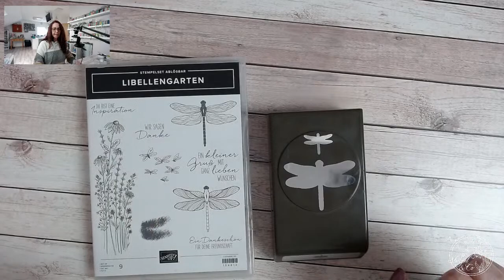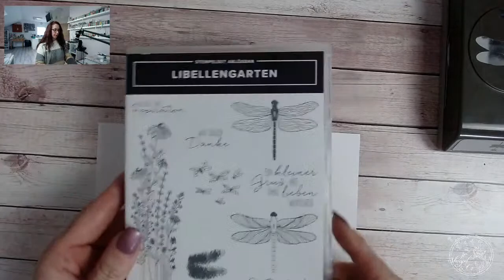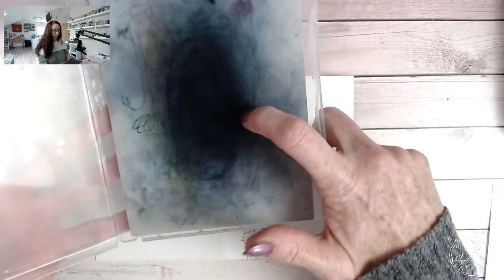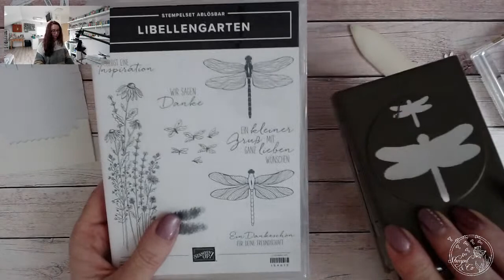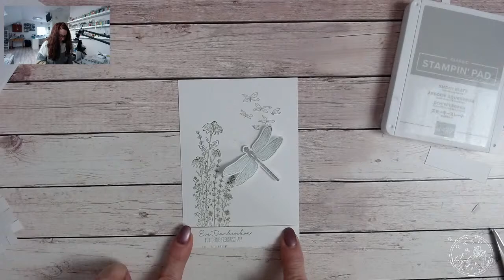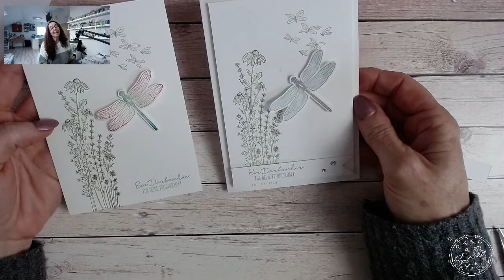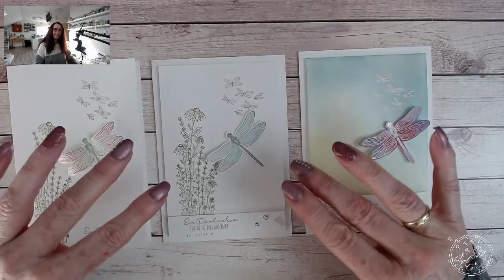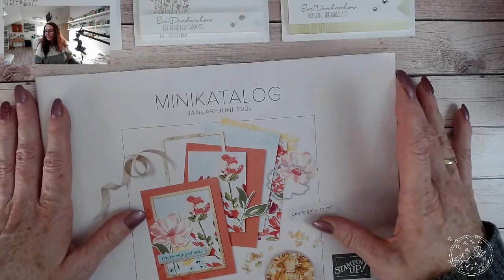Live Stempelparty mit dem Produktpaket "Libellengarten"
Schon lange keine Stempelparty mehr besucht?

Dann wünsch ich dir hier viel Spaß, ich hoffe ich hab noch ein paar Tipps für dich, die ich sonst auch bei meinen realen Partys habe, es wird nicht nur gebastelt, ich möchte euch die Produkte näher bringen.
Heute liegt ganz wenig Material auf dem Tisch, wir verwenden beim Farbkarton nur Grundweiß!
Stempelkissen nach Wahl :o)
Ziel ist es zu zeigen, wie wenig man braucht um tolle Ergebnisse zu erzielen, so wird der Anfang auch recht einfach.

Ihr benötigt:
Papierschneider (152392)
Ersatzschiene (154980)
Papierfalter (102300)
Flüssigkleber (154974)
Dimensionales (144108)
Farbkarton Grundweiß (159228)
Stempelkissen nach Wahl

Produktpaket Libellengarten (156226)

Solltet ihr unter 200€ Bestellwert sein, nutzt gerne den Gastgebercode und sichert euch eine kleine Überraschung von mir:
(nur im April anwenden und auch nur bei Bestellungen unter 200€)

Liebe Grüße
eure Andrea